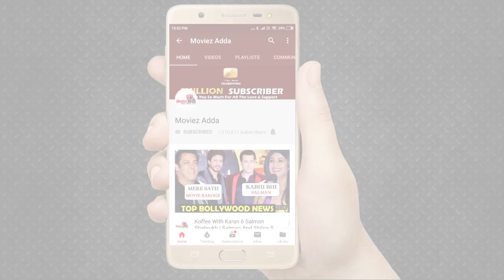WAR TRAILER बना No.1 Youtube के Trending में | Hrithik Roshan | Tiger Shroff | Vaani